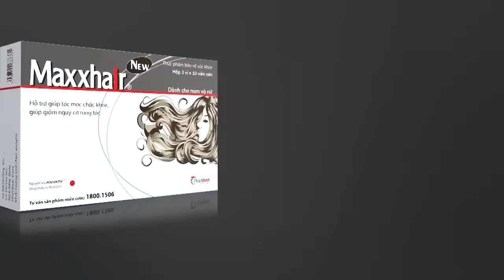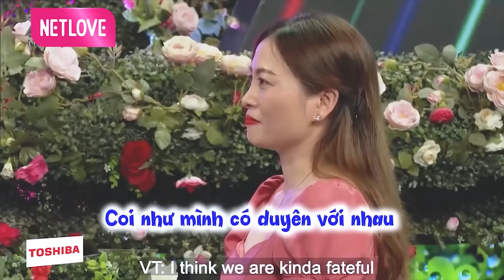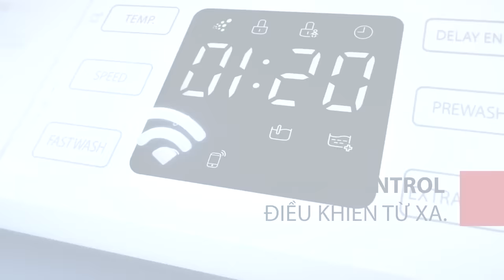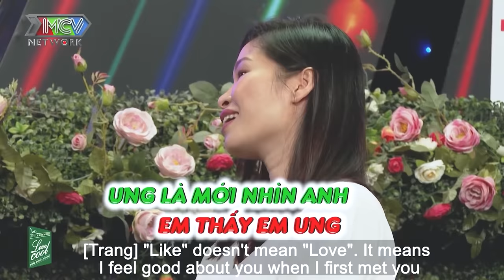Sau đêm tân hôn thì vợ bỏ đi thanh niên vẫn chưa biết nguyên nhân | hẹn hò hay nhất